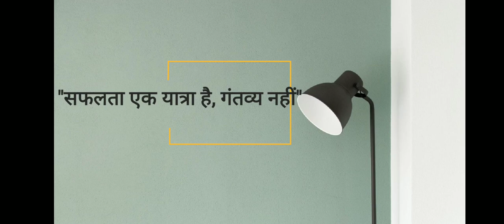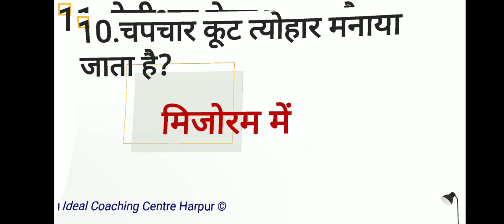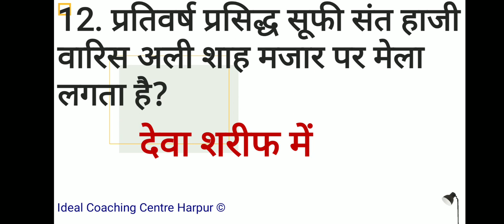भारत के प्रमुख पर्व त्योहार एवं मेले -3